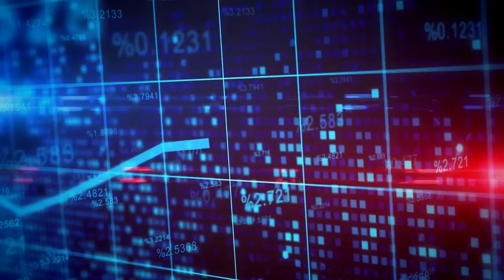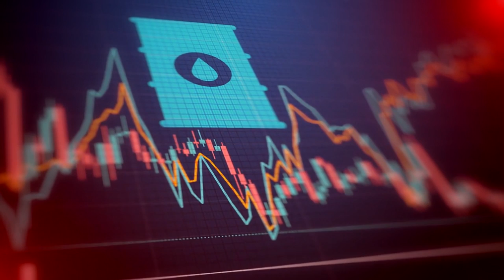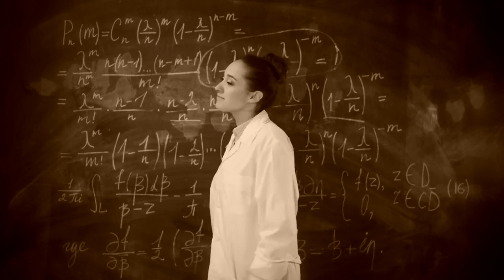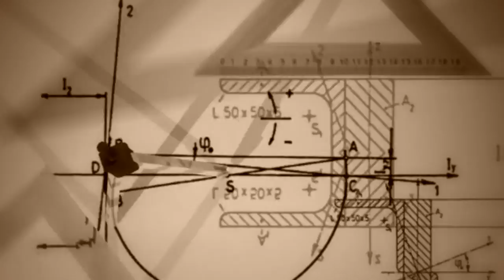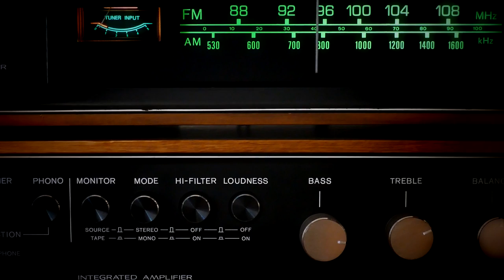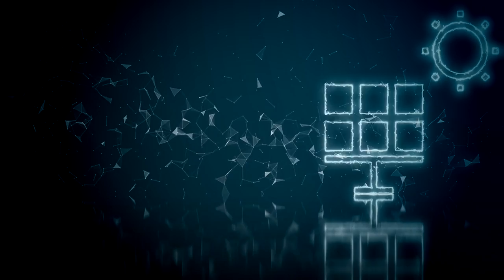永久機関は存在するのか、ニコラテスラが夢見たフリーエネルギー【 都市伝説 永久機関 テスラ フリーエネルギー creepypasta 】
▼概要
果たして、永久機関は作られていたのか
発明王はエジソンだけではない、
電流戦争に打ち勝ったのはニコラテスラ
常軌を逸した彼の発明、アイデアと共に
彼の生涯を振り返る
目の前にある生活必需品、そして未来の発明は
テスラとフリーエネルギーの先にある

[Automatic translation (MT)：English]